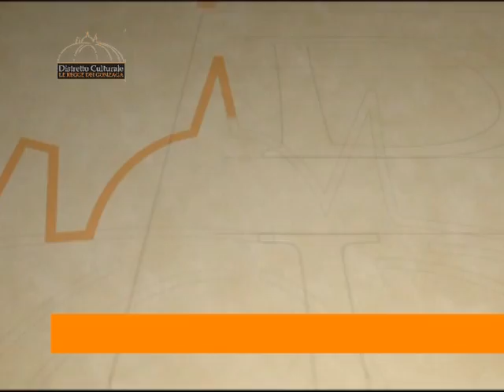I GONZAGA SECONDO PHILIPPE DAVERIO 16 novembre 2012 Teatro Ariston